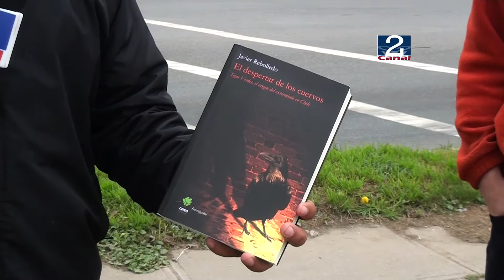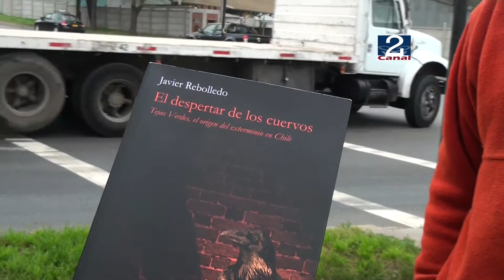09 SEP 2013 LIBRO EL DESPERTAR DE LOS CUERVOS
EL MIÉRCOLES 11 DE SEPTIEMBRE CON MOTIVO DE LOS 40 AÑOS DEL GOLPE DE ESTADO SERÁ LANZADO EN SAN ANTONIO EL LIBRO: "EL DESPERTAR DE LOS CUERVOS", INVESTIGACIÓN DEL PERIODISTA JAVIER REBOLLEDO QUE NARRA LOS HORRORES QUE SE VIVIERON EN EL CENTRO DE PRISIÓN Y TORTURA QUE LOS MILITARES MONTARON EN EL REGIMIENTO DE TEJAS VERDES. EN LAS ÚLTIMAS HORAS EL PERIODISTA JUAN OLIVARES TUVO LA OPORTUNIDAD DE CONVERSAR CON EL AUTOR DE ESTA CRUDA RECOPILACIÓN DE TESTIMONIOS Y ESTA ES SU ENTREVISTA.